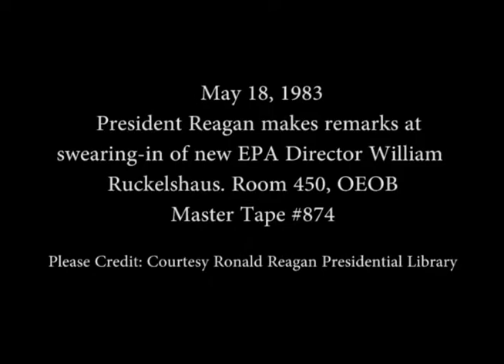President Reagan’s Remarks at the Swearing-In of William Ruckelshaus on May 18, 1983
Full Title: President Reagan’s Remarks at the Swearing-In of the New Environmental Protection Agency (EPA) Director William Ruckelshaus in Room 450 of the Old Executive Office Building (OEOB) on May 18, 1983

Access Restriction(s):Unrestricted
Use Restriction(s):Unrestricted